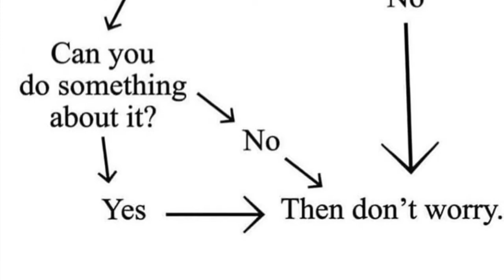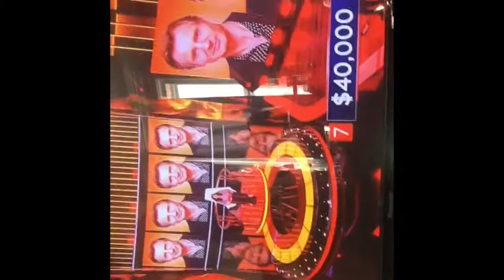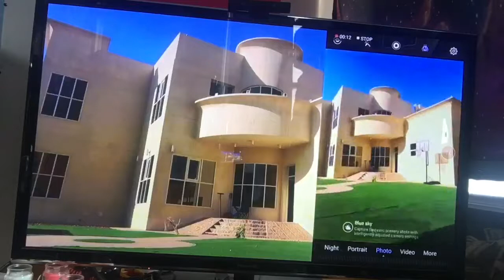Diary of a GOD VLOG 222 my very first intro to my vlogs 🎥👽🌏🌎🌍